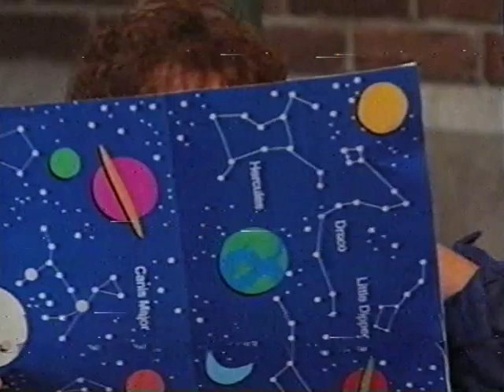In Outer Space (2019 Version) Part 5